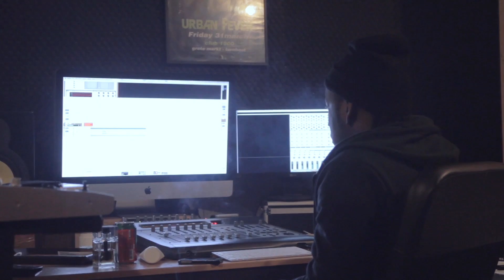KijkenMag - Antwerp Finest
Afgelopen vrijdag stonden Ice-P en AJ op het podium in Trix om daar hun Lost Diamond EP voor te stellen.

Naast de 11 tracks van hun eigen EP zijn de 2 mc's van Antwerp Finest binnenkort ook nog te horen op een aantal tracks van hun vaste beatmaker Majestro zijn debuut EP
(10GRAM -- release 2 december 2013).

KijkenMag ging een kijkje nemen in de studio van Majestro en sprak met Ice P & AJ over hun EP en aankomende projecten